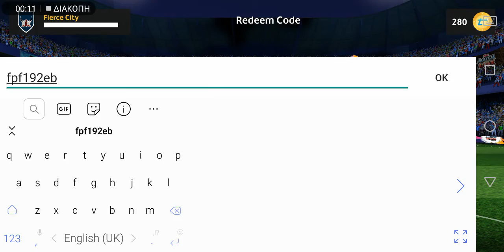Free Pack Friday Code - Topps Match Attax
I❤️A